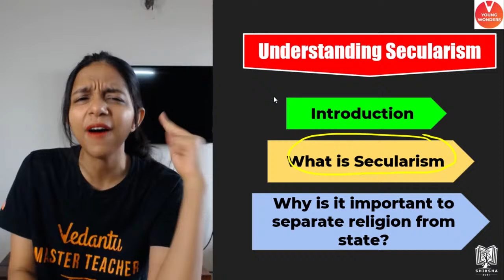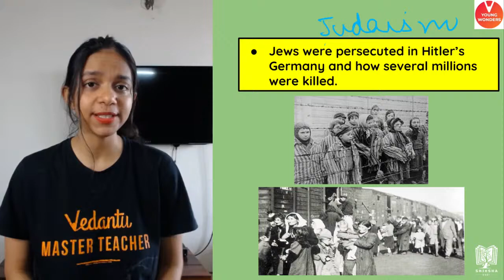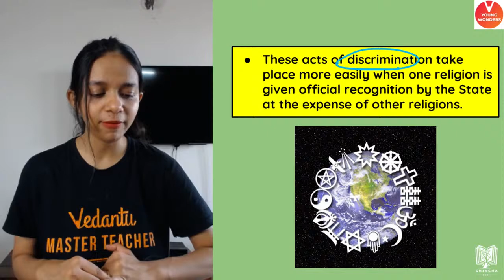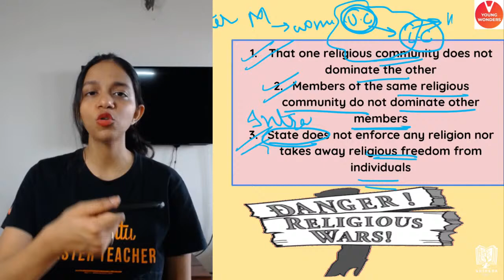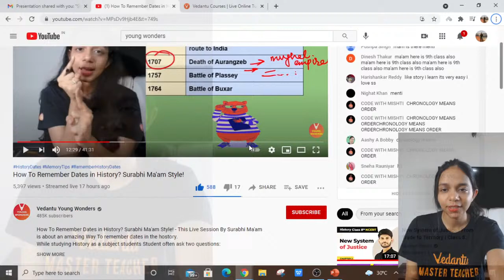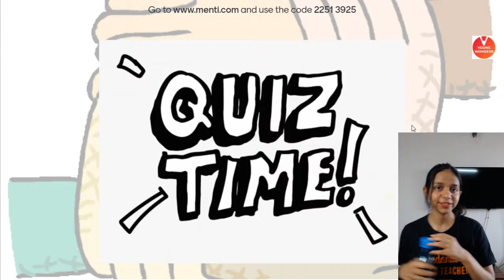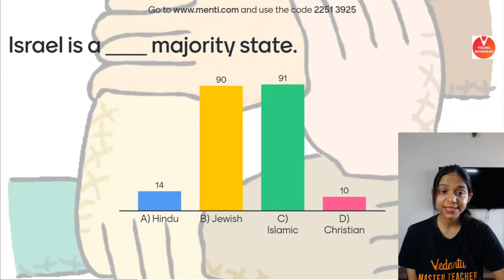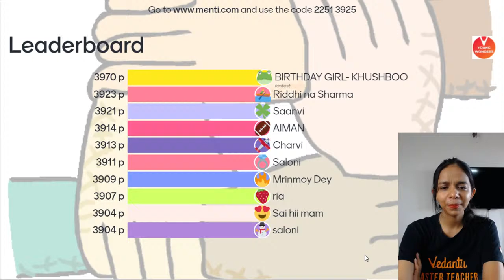Understanding Secularism L1 - Introduction, Features of Secularism | Class 8 Civics | Surabhi Ma'am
Surabhi Ma'am Breaks Down the whole chapter of Understanding Secularism for class 8 through this live session which not only includes menti live but also the explanations of the whole MCQ questions! Understanding Secularism L1 - Introduction, Features of Secularism | Class 8 Civics | Surabhi Ma'am - The NCERT Solutions For Class 8 Civics  Chapter 2. This Session Contains Questions, Answers, Images, Explanations Of The Complete Chapter 2 Of Civics Taught In Class 8 By Surabhi Ma'am. A Completely Exam-oriented Live  Session For Class 8 Students!